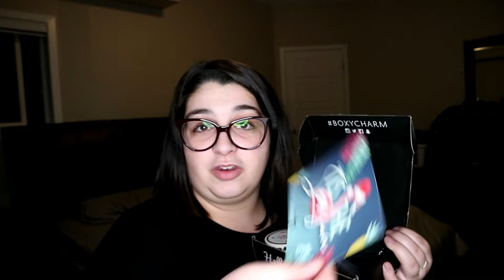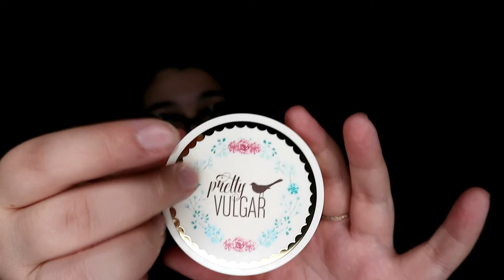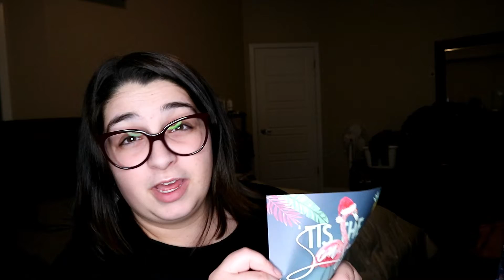December Boxycharm - Version 2!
What's up Cardmunity!

I got a different variation than others that i've seen so i thought i'd share my box with you!